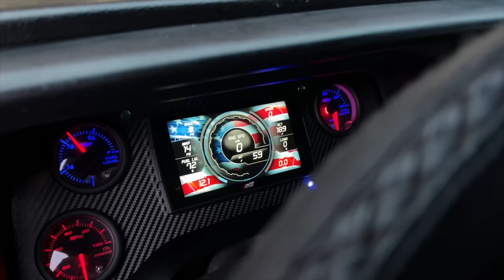Idiot Buys My BROKEN SEMA Truck!